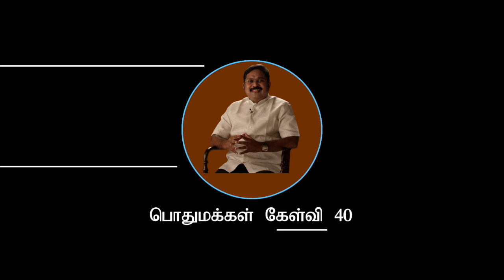Question & Ans 40